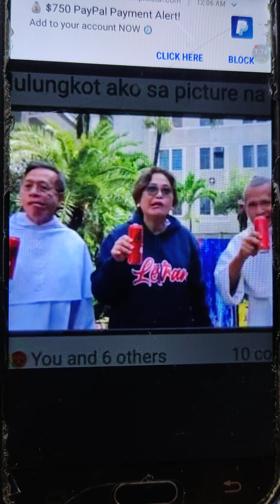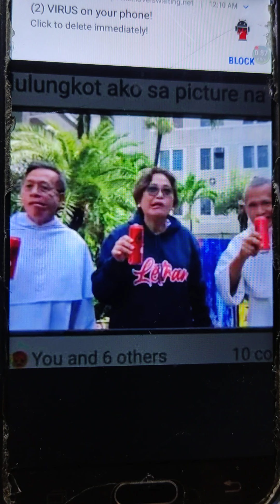Rowena Guanzon at isang Alagad Ng Dios,Walang Respeto sa may mga PWD at Ibang pang may karamdaman.